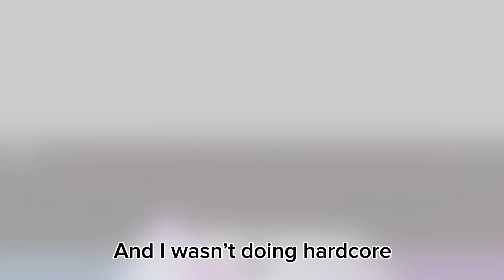Is Jotaro worth it in anime dimensions???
He’s really good